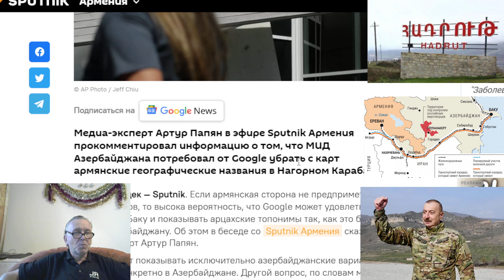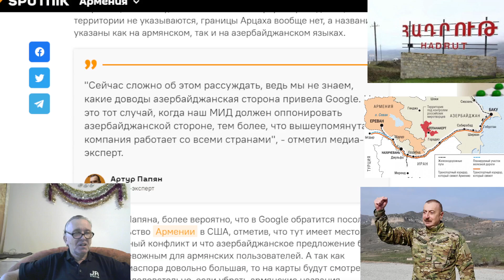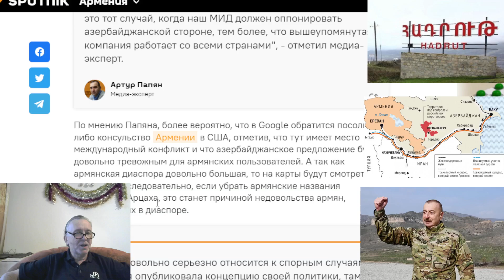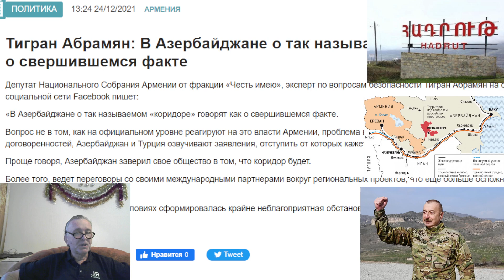Тигран Абрамян: В Азербайджане о так называемом «коридоре» говорят как о свершившемся факте .